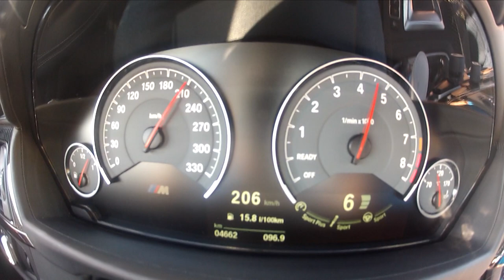2014 BMW M3 - Accélération de 0 à 250 km/h en vidéo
Test d'accélération maximale à bord de la nouvelle BMW M3 dotée du moteur six cylindres en ligne 3.0 TwinPower Turbo, fort de 431 ch et 550 Nm.